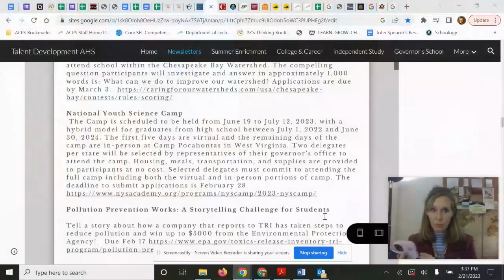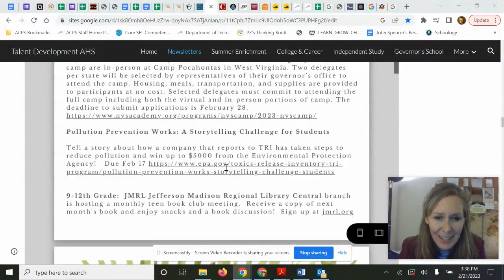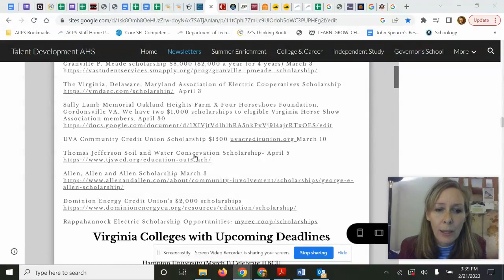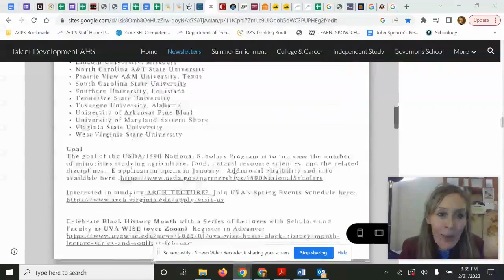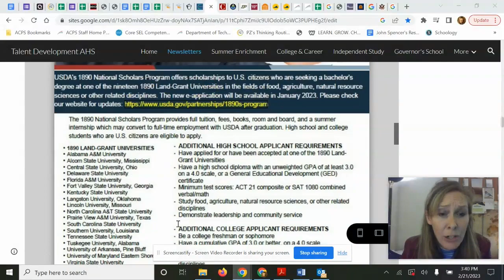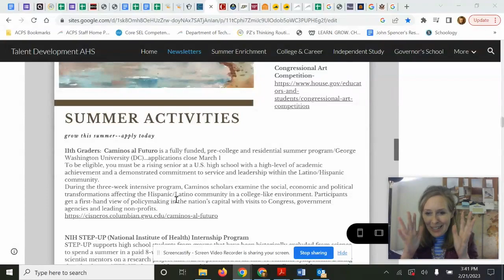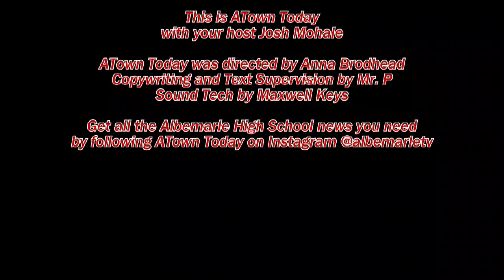Announcements for Friday, February 24, 2023